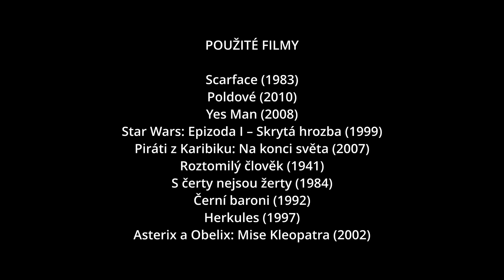Volby 2021 podle slavných filmů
Použité fílmy:

Scarface (1983)
Poldové (2010)
Yes Man (2008)
Star Wars: Epizoda I – Skrytá hrozba (1999)
Piráti z Karibiku: Na konci světa (2007)
Roztomilý člověk (1941)
S čerty nejsou žerty (1984)
Černí baroni (1992)
Herkules (1997)
Asterix a Obelix: Mise Kleopatra (2002)